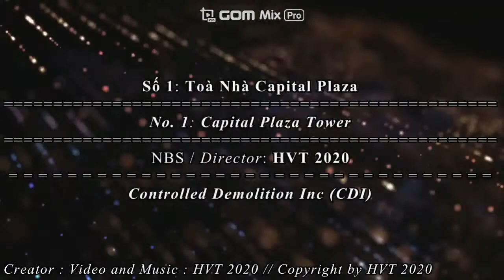HVT 2020 | SR.10 / V.1: Các Công Trình Bị Phá Huỷ / The Construction Was Destroyed / 建設が破壊されました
Đây là Series Mới của HVT 2020 tạo ra : Các Công Trình Bị Phá Huỷ
= This is the New Series of HVT 2020 that creates: Destroyed Buildings
== これはHVT 2020の新しいシリーズであり、以下を作成します：破壊された建物
Đây là Video thứ 1 của Series 10 về Các công trình bị phá huỷ do HVT 2020 tạo ra với những công trình được phá huỷ từ năm 2015 đến nay
= This is the 1st Video of Series 10 about Destroyed Buildings created by HVT 2020 with buildings destroyed from 2015 to present.
== これは、HVT 2020によって作成された、2015年から現在までに破壊された建物を含む、破壊された建物に関するシリーズ10の最初のビデオです。
1. Discord (HVT 2020):
2. Facebook (HVT 2020 | Ho Van Trieu)
10. Open Rec TV (JP) - (hvt2020)
12. Mixcloud (JP / HVT 2020)
VIET / ベトナム :
- HVT 2020 sẽ cập nhật các link trên nếu có thay đổi
- Các kênh YouTube về những người bạn của HVT 2020 sẽ được thể hiện ở trang Kênh YouTube của HVT 2020 trong phần "Bạn Tốt Của HVT 2020"
ENG / 英語 :
- HVT 2020 will update the above links if there are any changes
- YouTube channels about the friends of HVT 2020 will be shown on the YouTube Channel page of HVT 2020 in the "Best Friend of HVT 2020" section
JPN / 日本 :
- 変更がある場合、HVT2020は上記のリンクを更新します
- HVT2020の友達に関するYouTubeチャンネルは、HVT2020のYouTubeチャンネルページの「HVT2020の親友」セクションに表示されます。
I LOVE EVERYONE IN THE WORLD / 私は世界の誰もが大好きです